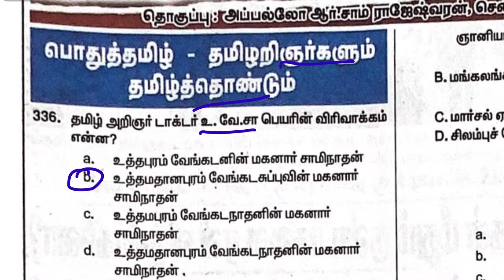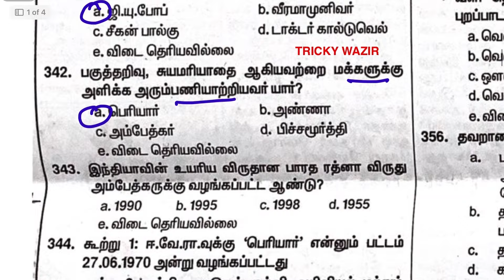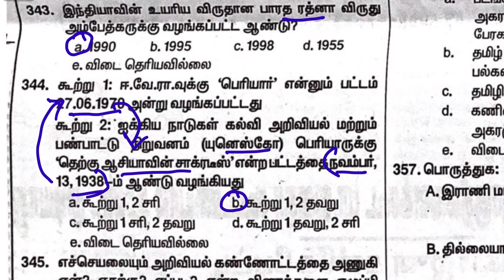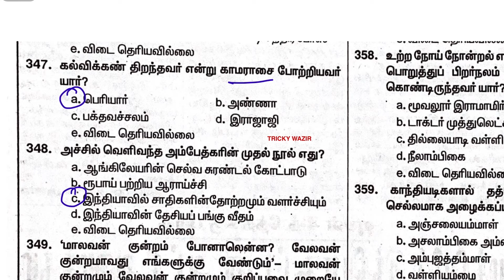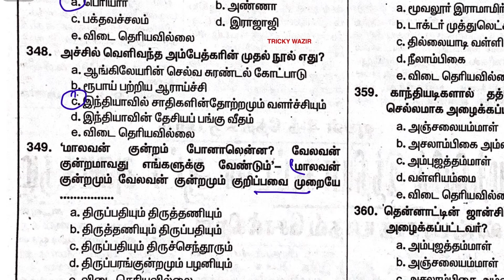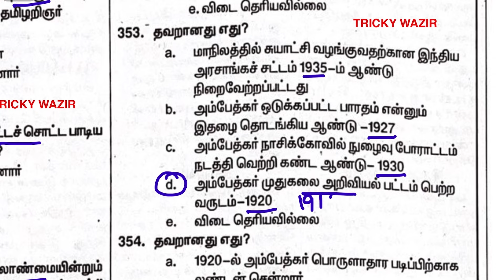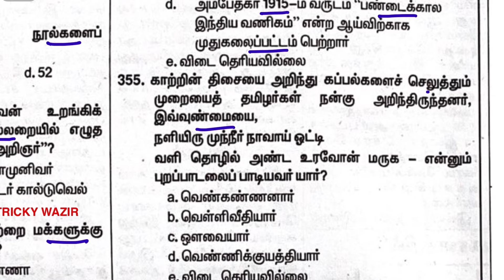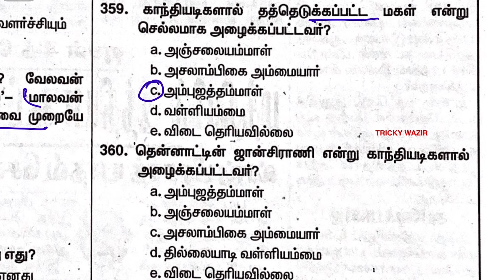✅TNPSC GROUP4 MODEL QUESTION 29.05.2024 (பொதுத்தமிழ்) 💥தினத்தந்தி நாளிதழ்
TNPSC group4 Tamil
TNPSC important question
TNPSC group4 important question
TNPSC history question
TNPSC geography question
TNPSC Tamil question bank
TNPSC where to study
TNPSC notes in Tamil
TNPSC important question
TNPSC GK question
TNPSC Tamil complete question bank
TNPSC group4 preparation
TNPSC Hindu Tamil newspaper model question
TNPSC model question newspaper
TNPSC newspaper model question
TNPSC previous year question
TNPSC most important question
TNPSC Tamil revision test
TNPSC Tamil school syllabus 6th Revision test
TNPSC Tamil school book 7th Revision test
TNPSC Tamil school book complete revision test
TNPSC Tamil school book revision test
TNPSC Tamil revision question by tricky wazir
TNPSC jobs in Tamil
TNPSC group4
Tnpscexams
TNPSC group2/2a
Tnpscexams exam
Tnpsc books
Tnpscexams books material
TNPSC Tamil complete notes
TNPSC all notes
TNPSC history question
TNPSC history most important question
TNPSC history revision questions